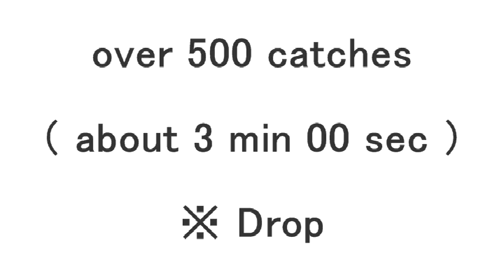Xin the Juggler RECORD Tue, July 08, 2014